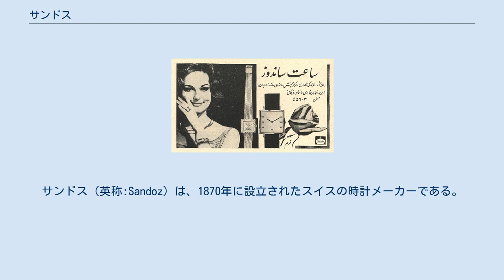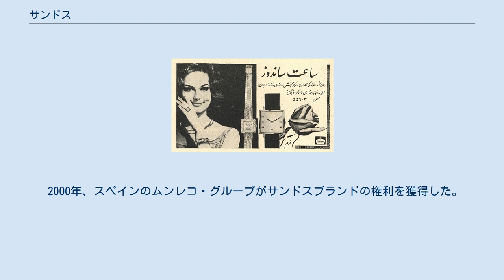サンドス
サンドス（英称:Sandoz）は、1870年に設立されたスイスの時計メーカーである。
 A 1968 magazine ad of Sandoz watches in Persian, Zan-e Rooz. 1697年、スイスのニューシャテルでデビッド・サンドスがラ・ショード・フォン教会の時計を製造したことから始まった。
 1748年、アブラム・ルイス・サンドスが、時計業に従事するようになり、ニューシャテル全体に機械式時計の製作が地域産業として拡大する。
 1751年、ジャック・サンドスが懐中時計を製作した。
その製作された懐中時計は現在、ラ・ショード・フォン国際時計博物館に収蔵されている。
 1870年、ヘンリー・サンドスがアメリカ製の機械工具一式揃えて、自社工場を設立した。
そして、サンドスの時計モデルは、1878年のパリ万国博覧会で銀賞を獲得した。
しかし、クオーツショックを受けて工場が休眠状態となった。
 1950年、サンドスは、自動巻き腕時計サンドス333、HSF56が誕生。
 2000年、スペインのムンレコ・グループがサンドスブランドの権利を獲得した。
 2009年、サンドスは、日本に上陸し、腕時計を展開する。